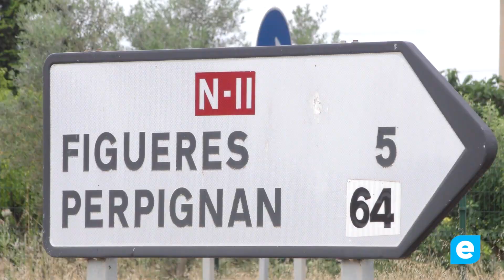Mor un motorista en col·lisió amb un camió a Vilamalla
Un motorista ha perdut la vida en una col·lisió per col·lisió amb un camió a l'N-II, al punt quilomètric 750 a Vilamalla. Amb aquesta víctima, ja són 60 les persones que han mort en accidents de trànsit a la xarxa viària interurbana de Catalunya aquest any.